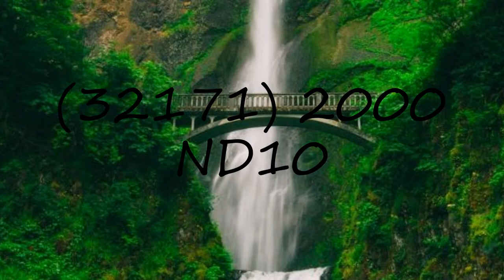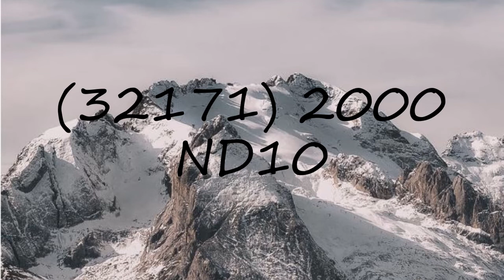How to pronounce (32171) 2000 ND10?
How to pronounce (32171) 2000 ND10? say (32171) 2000 ND10! How to say (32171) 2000 ND10. How to pronounce (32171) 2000 ND10 correctly.  Learn the pronounciation (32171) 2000 ND10! Expand your vocabulary, learn (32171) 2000 ND10 word. Use this free pronunciation guide to practice words at a time. Learn for free. Thank you for viewing, please like or subscribe! hoe om te sê, si të thuash, እንዴት እንደሚናገር, wie sagt man, comment dire, come dire, como dizer, как сказать, nasıl denir, cómo decir, 怎么说,